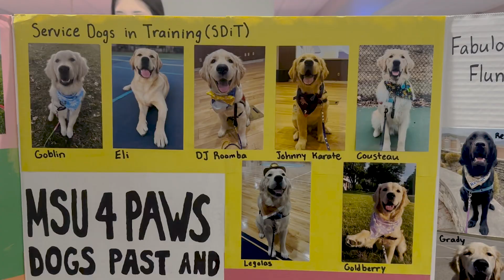MSU 4-Paws PACKAGE (2-22-2024)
The package I created for @MSUTV77's episode of NewsCenter on February 22nd, 2024.